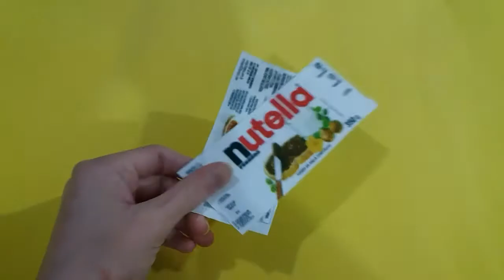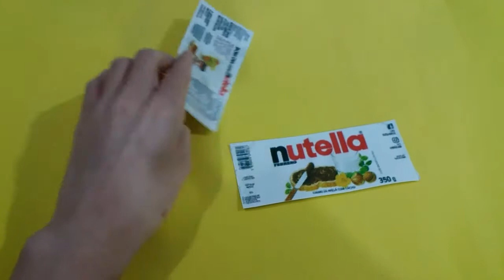Diy de NUTELLA ❤